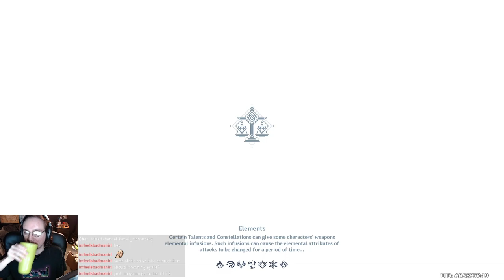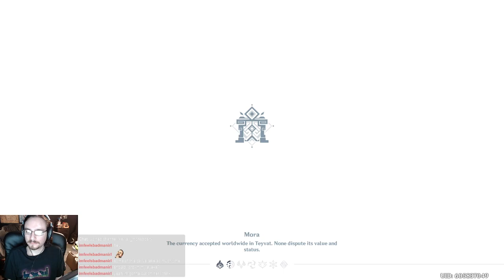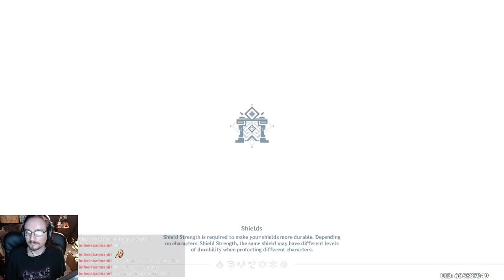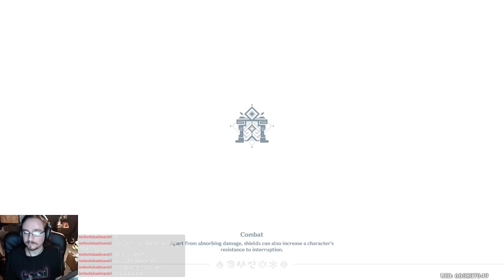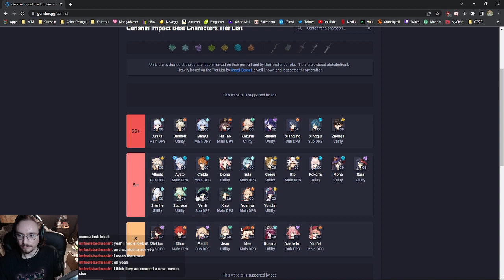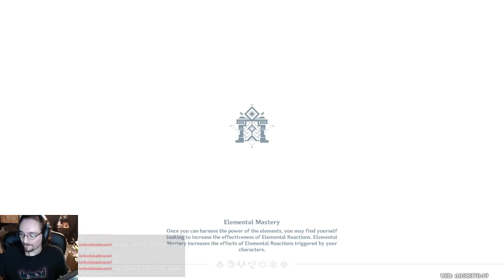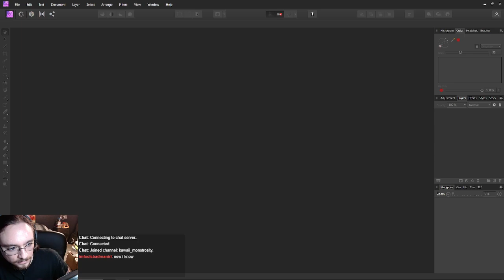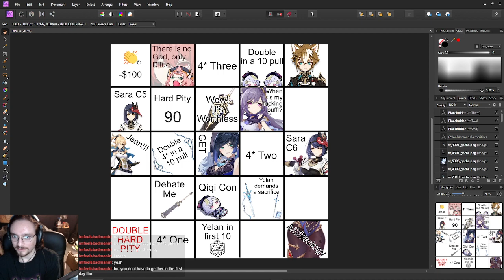5-17-2022 Twitch Stream